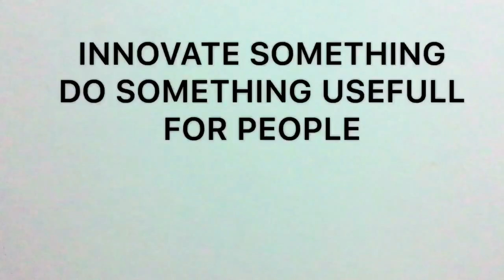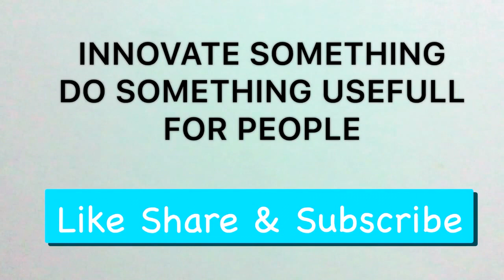How AIRTEL IDEA should compete with Reliance JIO? Hindi Motivational Video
In this video I explained:

What AIRTEL IDEA and VODAFONE should do to compete with the Reliance JIO monopoly in the telecom market. Instead of going for complaining and arguing they should look for developing something new and useful for the people. Watch for More!!!

My mission: To let you know about my experiences of life

Video Reference Keywords:

4g and 5g,
reliance jio membership new,
success tips in hindi,
rules of success in hindi
top tips for success in life in hindi,
how to get get successful in hindi,
how to get success in hindi,
how to become famous in hindi,
hindi motivational videos,
hindi inspirational videos,
best motivational speech ever in hindi,
motivational speech in hindi for students
motivational speech on education in hindi
motivational speech on life in hindi
motivational speech quotes in hindi
motivational short speech in hindi
motivational speech in hindi for sales
sales motivation in hindi,
motivational speech topics hindi
motivational speech in hindi for teachers
hindi quotes
most inspirational film in hindi
life changing video in hindi
change your life
change your life in hindi